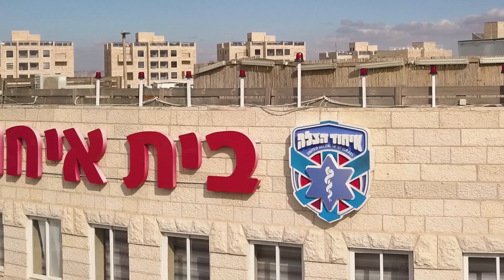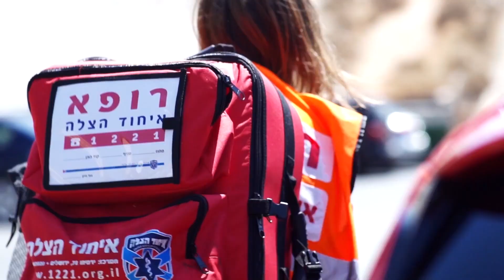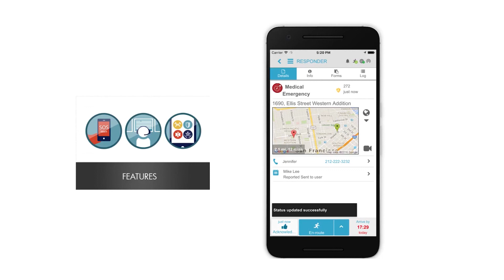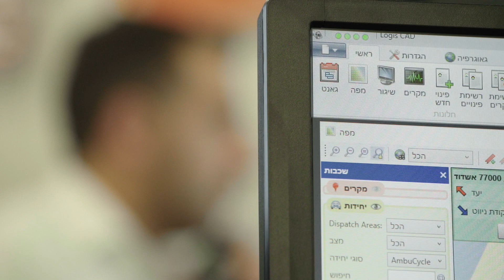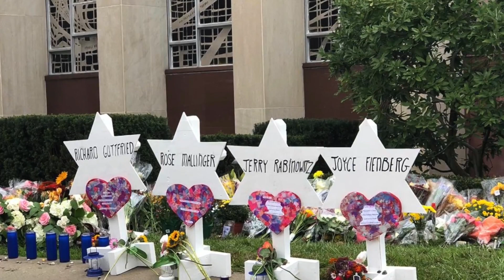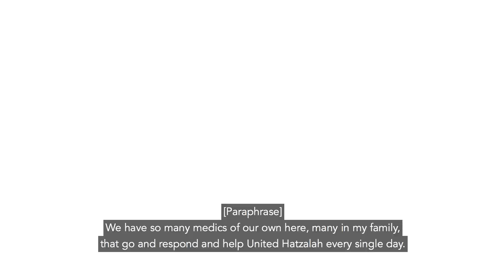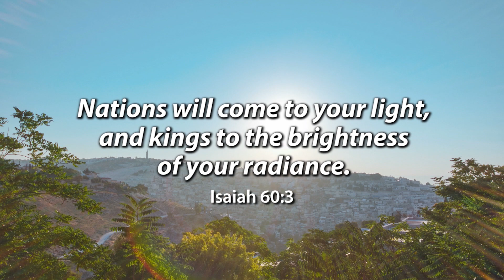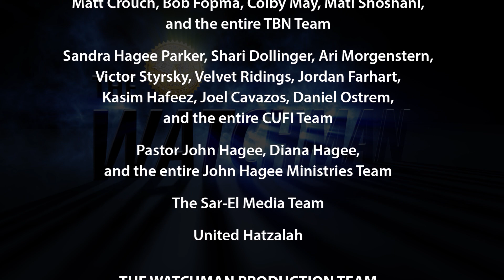The Watchman Episode 124: United Hatzalah -- Israel's Innovative Emergency First Responders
Host Erick Stakelbeck hits the streets of Jerusalem with the Israeli emergency first responder organization, United Hatzalah, to see how it is saving lives in groundbreaking fashion.